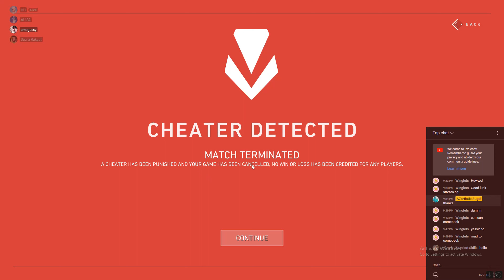Cheater Detected Valorant Moment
wow thats crazy